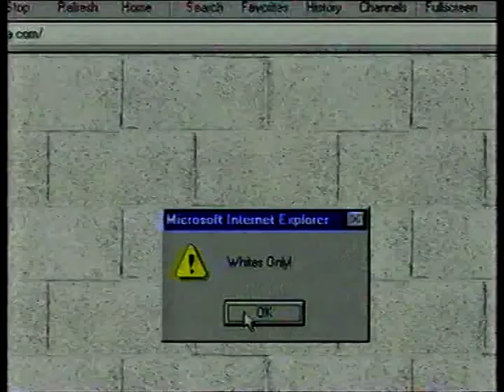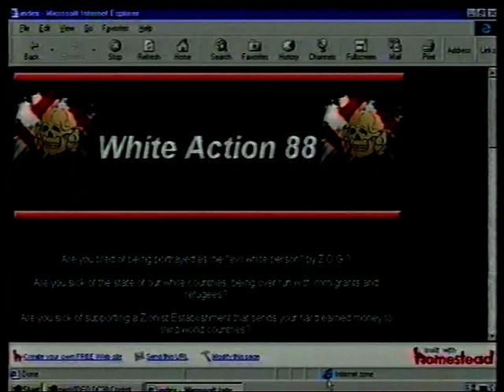BBC News - Brick Lane Attacks/SNP/Jill Dando Murder (Apr 1999)